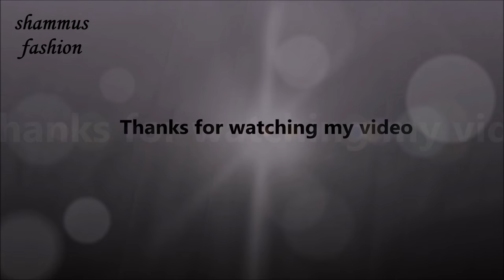Semi patiala salwar stitching simple and easy method - part- 2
In this tutorial you will learn how to stitch a semi patiala salwar.